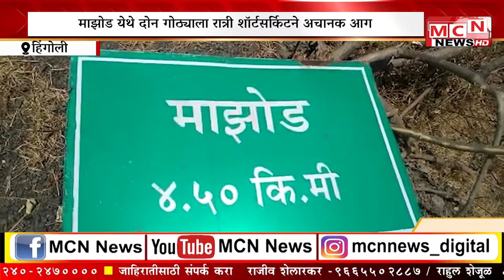MCN NEWS: हिंगोली जिल्ह्यातील माझोड येथे दोन गोठ्याला रात्री शॉर्टसर्किटने अचानक लागली आग